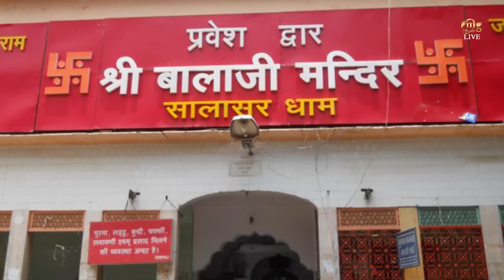मेहंदीपुर और सालासर में || Kaptan Sharma Latest Haryanvi Bala Ji Song 2019 Mg Records Live Jagran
Connect with Mg Records
Haryanvi & Punjabi Songs Ki Audio Sunne or Download Ke Liye is per click kare

Album  - Alipur Khalsa Jagran 2019

Song - Tera Bhagat Bulawe Se

Singer - Kaptan Sharma

Director - Rohtash Singh

Editing - Mg Production

Presenting By - Mg Records

Download Full MP3 Song